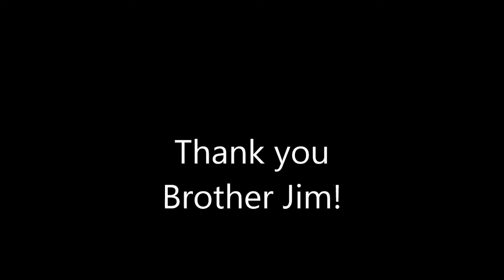BC Fed's Jim Sinclair at HEU Convention November 2014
Outgoing BC Federation of Labour president Jim Sinclair addresses delegates at the November 2014 convention of the Hospital Employees' Union.